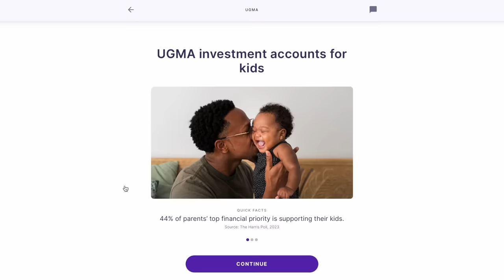Set Up Trail Camera in Our Pond, But We Captured This!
Want to give a big thank you to Fabric for sponsoring today's video. Set your kids up for success starting today! and start investing in your child’s future today.